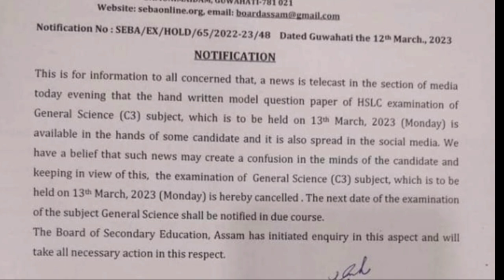When will the Science exam of HSLC 2023 be held? Class X | Science Leaked paper | You can learn